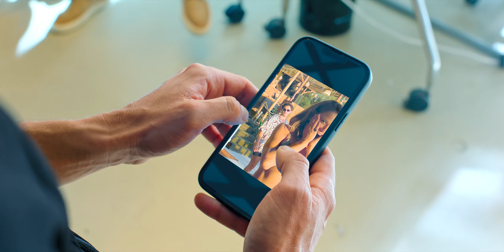Köszi, jöhet a következő | szinkronos előzetes | Netflix sorozat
Eredeti cím: Kimler Geldi Kimler Geçti / Thank You, Next
Bemutató: 2024. május 9., csütörtök

Egy fájdalmas szakítást követően egy fiatal ügyvédnő fejest ugrik a modern randizás zavaros világába, a legjobb barátai rendületlen támogatásával.